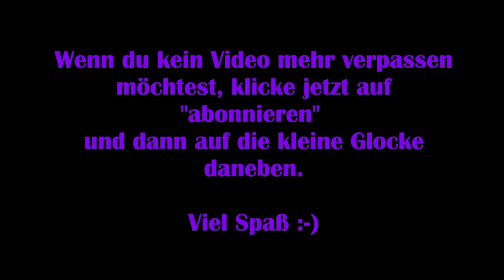Assassin‘s Creed Odyssey #23 – Diebe, Spione und hungerne Leute [Let’s Play]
Wir gelangen durch den Limbus in die Erinnerungen von Kassandra – eine Söldnerin und Enkelin des spartanischen Königs Leonidas I.

Sie hat dessen gebrochenen Speer geerbt und zu einer Waffe geschmiedet, der uns besondere Fähigkeiten im Kampf verleiht.

„Assassin’s Creed Odyssey legt mehr Gewicht auf Rollenspielelemente als vorherige Spiele in der Serie. Das Spiel enthält Dialogoptionen, Verzweigungsquests und mehrere Enden. Der Spieler ist in der Lage, das Geschlecht der Hauptfigur zu wählen und die Rolle des Alexios oder der Kassandra anzunehmen. Es besteht zudem die Möglichkeit, romantische Beziehungen mit nicht-spielbaren Charakteren beiderlei Geschlechts zu entwickeln, unabhängig vom Geschlecht der gewählten Spielfigur. Das Spiel verfügt über ein Notorietätsystem, in dem Söldner dem Spieler hinterherjagen, wenn sie Verbrechen wie das Töten oder Bestehlen von nicht-spielbaren Charakteren begehen.
Das Spiel verwendet ein Skill-Tree-System, mit dem der Spieler neue Fähigkeiten freischalten kann. Die drei Fähigkeitsbäume umfassen „Jäger“, der das Bogenschießen des Spielers verbessert, „Krieger“, der auf Kampf setzt, und „Assassine“, der sich auf Tarnung konzentriert. Dies ersetzt das in Origins verwendete System, das dem Spieler eine Reihe passiver Fähigkeiten verlieh.“

Technische Details:
Aufnahmetool: GeForce Experience
Bearbeitungsprogramm: Wondershare Filmora 9
Mikrofon: Auna MIC-900B USB Kondensator Mikrofon für Studio-Aufnahmen

Release: 05. Oktober 2018
Entwickler: Ubisoft Quebec
Publisher: Ubisoft
Genre: Action-Adventure, Rollenspiel
Entwickelt für: PC, PS4, XBox One
FSK: 16